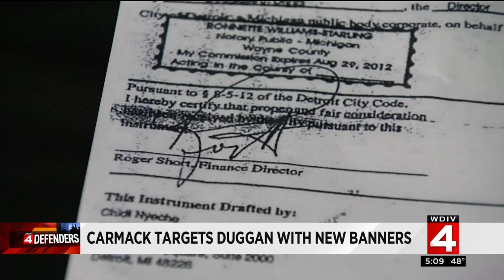Carmack targets Detroit Mayor Mike Duggan with new banners